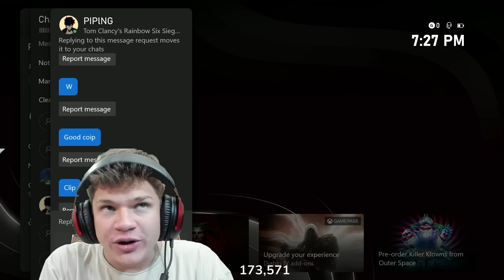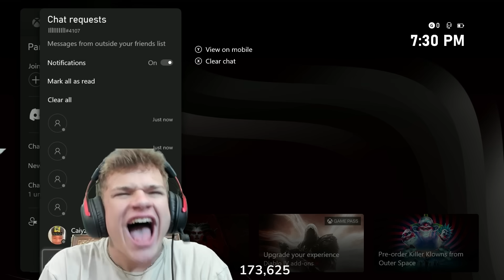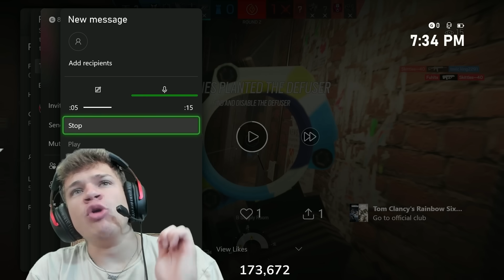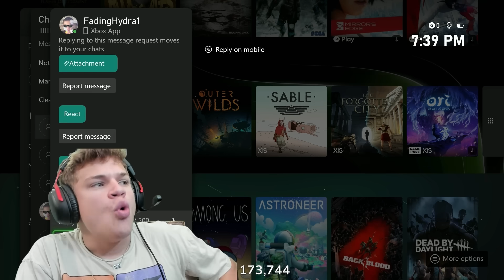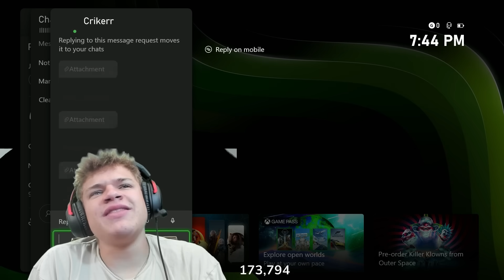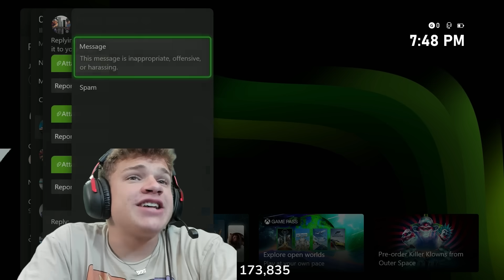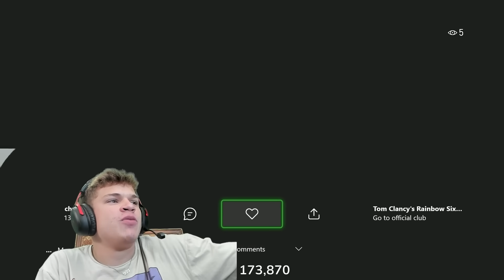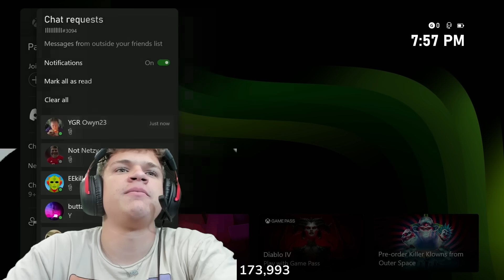send me your WORST Clip...